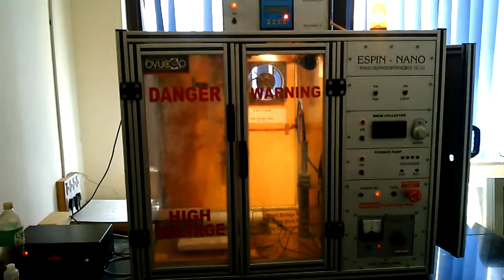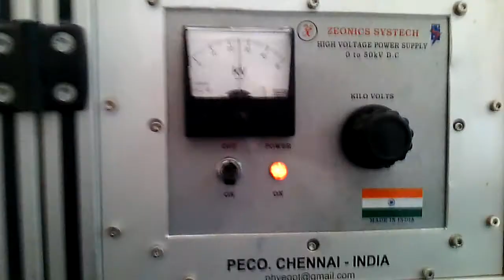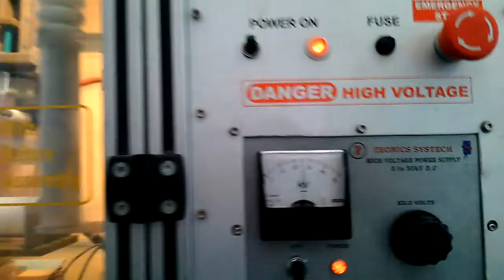Electrospinning Process to Synthesis Nanofiber : Dr. Sachin Chavan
Electrospinning Process for synthesis nanofibers by optimising the process parameters